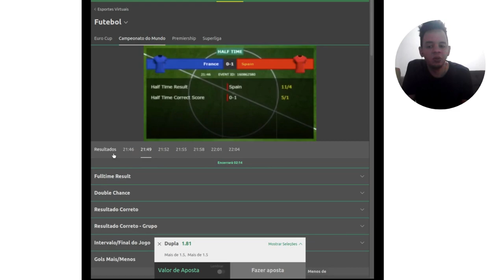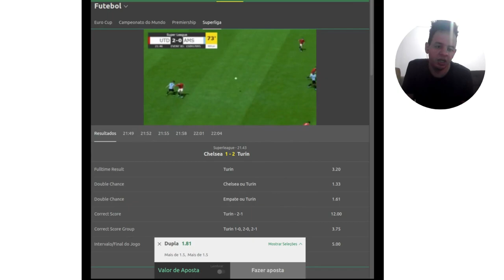MELHOR MANEIRA DE LUCRAR NO OVER 1.5 GOLS DO FUTEBOL VIRTUAL!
Esse método você nunca viu! Não esquece de curtir o vídeo!